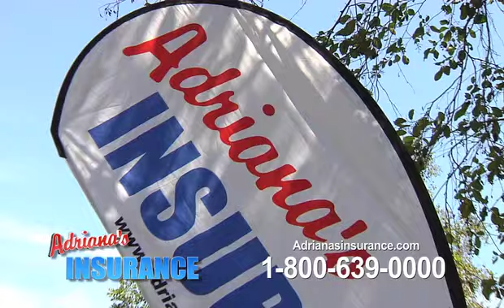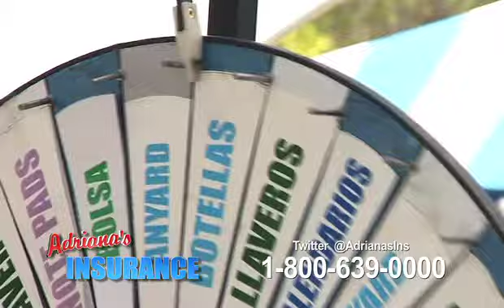Adriana's Insurance presente el evento de 5 de mayo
Adriana's Insurance presente en el evento de Whittier and Narrows, las cámaras de Adriana's Insurance también tuvieron la platicar Larry Hernandez, Horóscopos de Durango y muchas más.